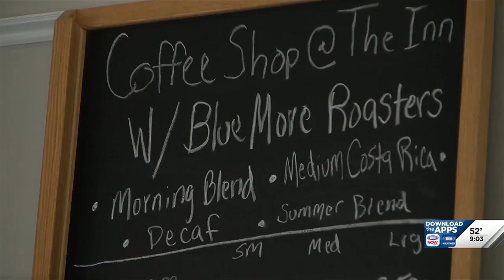Gage County native opens Wymore Heritage Inn in hometown with help from community